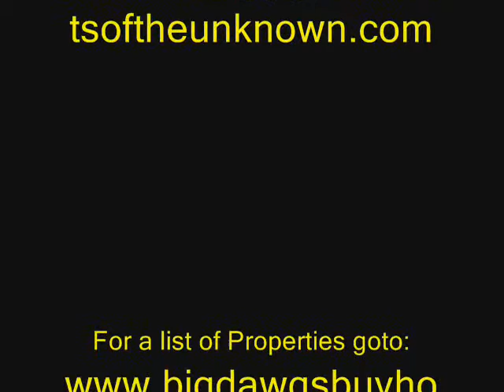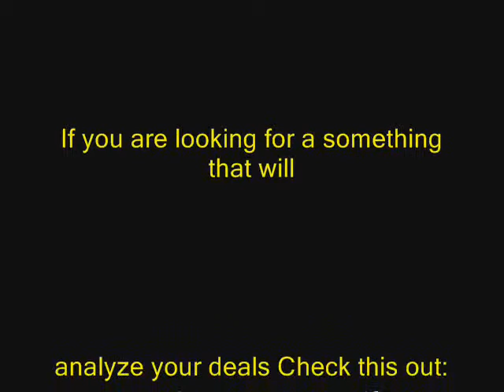Realestate shortsale foreclosure tip